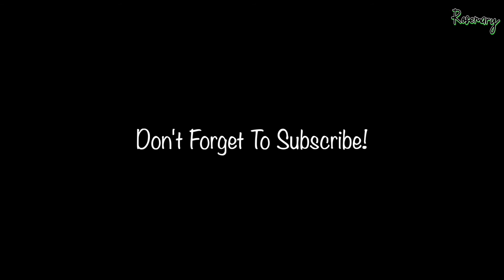DOUBLE CHOCOLATE Chip COOKIES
Double CHOCOLATE CHIP COOKIES - EASY RECIPE

Try this simple recipe & you will make it all the time!

Ingredients:

Softened Butter 110g (1/4 cup)
Sugar 50g (1/4 cup)
Soft Brown sugar 50g (1/4 cup)
1 Large Egg
Vanilla Essence 2 teaspoons
Baking Soda 1/2 teaspoon
Plain Flour 190g (1 1/2 cups)
Chocolate chips 1/2 cup
Some chocolate pieces

That's all really!